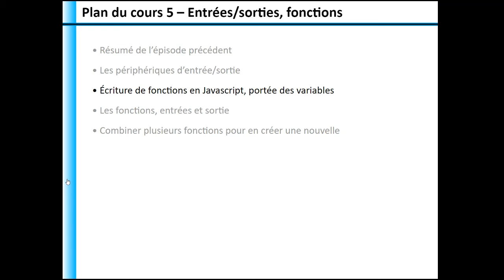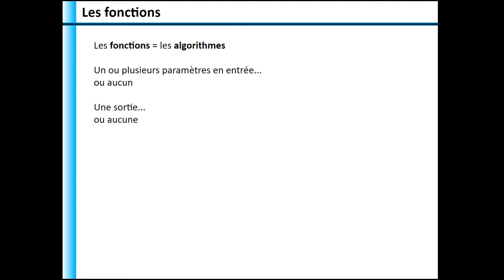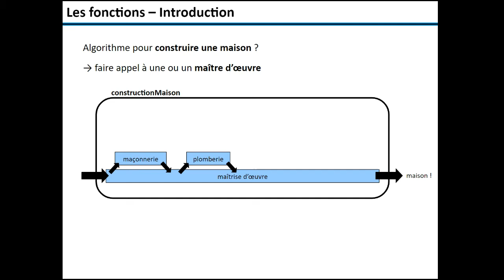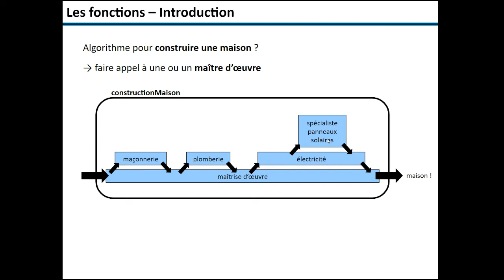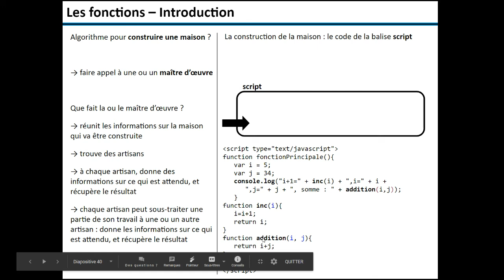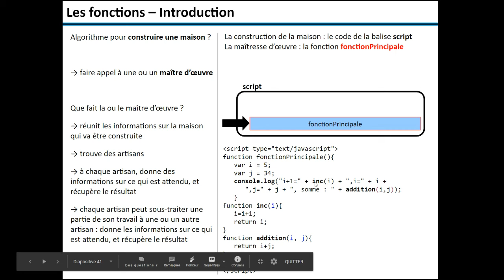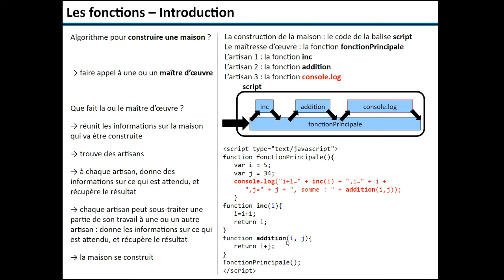M1202 5.3 Les fonctions en Javascript et la construction d'une maison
0:00 Les fonctions
1:42 La métaphore des appels de fonction : la construction d'une maison
3:50 Schéma d'appels de diverses fonctions (artisans) pour la fonction de construction d'une maison
4:10 Des fonctions en Javascript
5:41 Schéma d'appel des fonctions en Javascript
7:41 Pause question : quelle est la première fonction exécutée par fonctionPrincipale ?